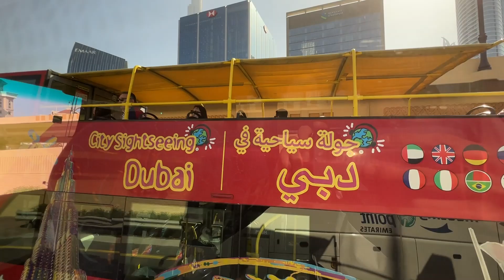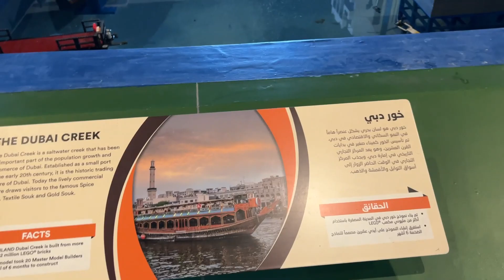Dubaï en LEGO : 20 millions de Briques !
La ville de Dubaï en briques Danoises et ils y sont pas allés avec le dos de la cuillère : 20 millions de briques pour reconstituer les "attractions" emblématiques de la ville. Des animations tout au long de la visite sans oublier le Taj mahal XXL, les pyramides d'Egypte, les jardins suspendus de Babylone, une mosquée Immense et plein d'autres choses à découvrir dans cette vidéo.

Quick access :

00:00 : bienvenue !
00:26 : Hall d'accueil
01:08 : visite guidée de la ville
06:03 : Mall of Emirates + un p'tit tour en snowboard
07:43 : L'aéroport
09:00 : Dubai Creek, l'ancien Dubai
10:19 : La Dubai Marina
11:29 : Mosquée Cheick Zaied (300000 briques !)
12:30 : Les pyramides d'Egypte
14:25 : Petra, Jordanie
15:20 : jardins suspendus de Babylone
16:30 : Taj Mahal (EPIQUE !)
18:25 : conclusion